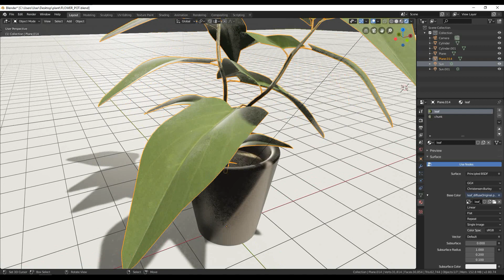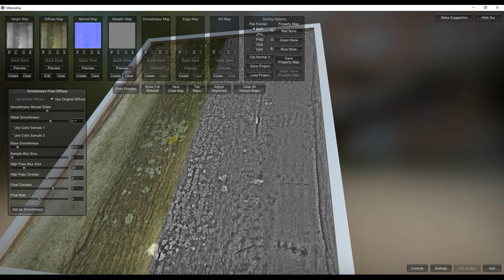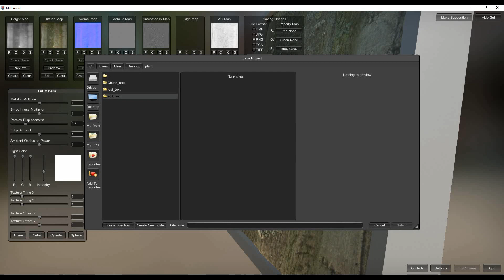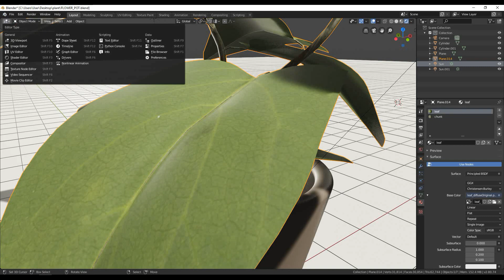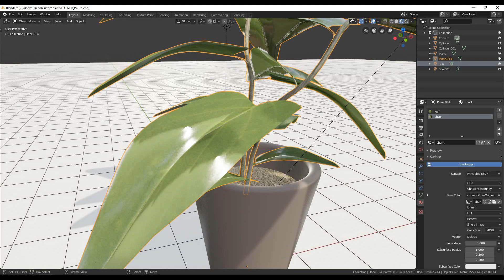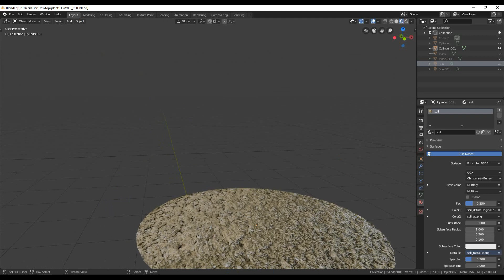[2.8] Blender Tutorial: How to create a plant 🌱- part #3 [Realistic Texturing]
🌱 Blender 2.8 | How to create a plant series | Realistic Texturing with Materialize | #3🌱

Learn how to create realistic textures from Materialize and add them to a PBR material in Blender 2.8

This tutorial is about creating a plant in blender:
- Modeling #1
- Texturing #2
- Bonus Video
- Realistic Texturing #3